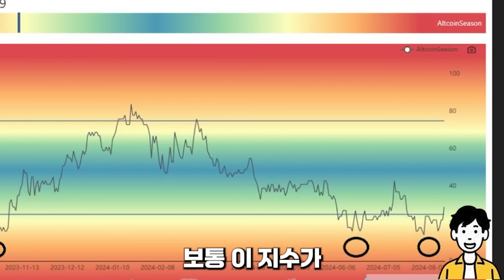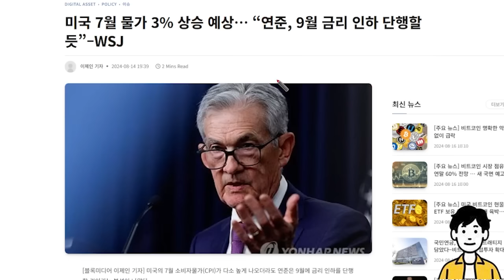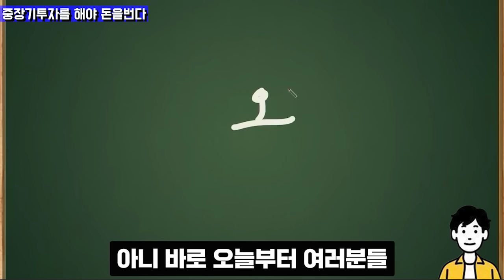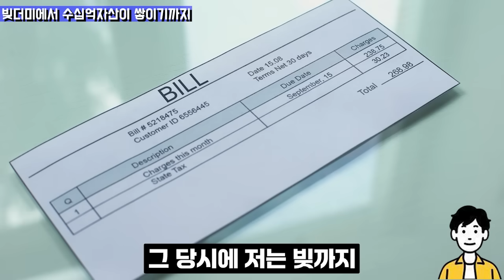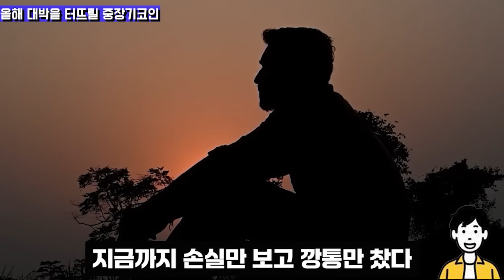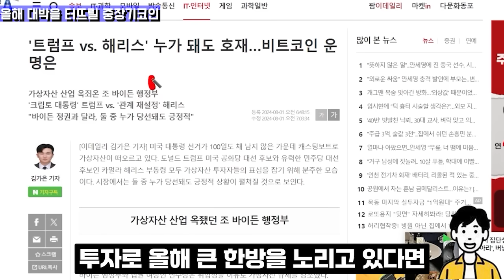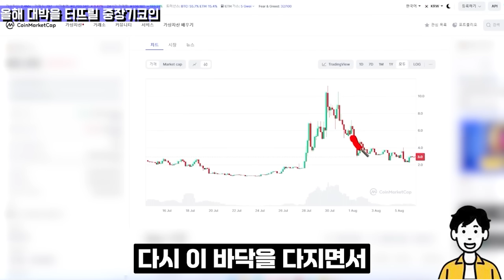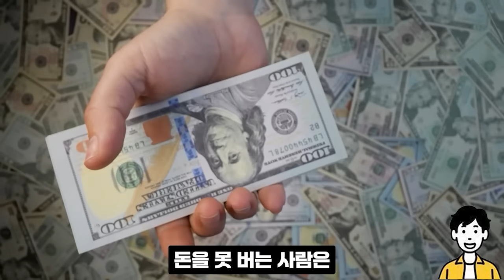[비트코인 전망]무조건 희생양은 개미다 지금 절대 사지마세요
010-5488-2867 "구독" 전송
또는 하단링크 클릭